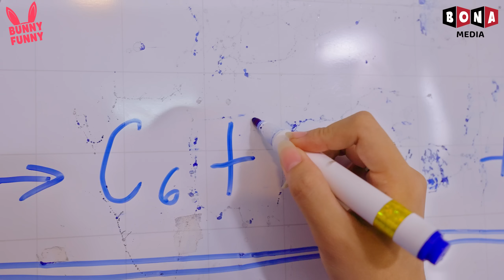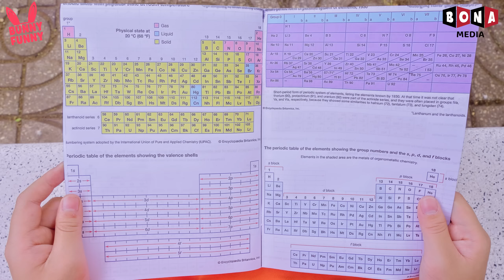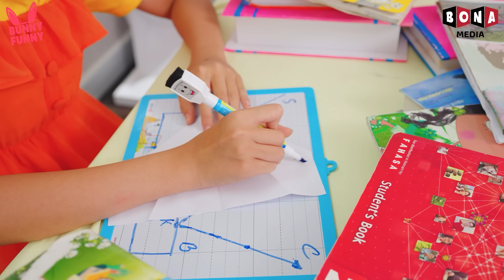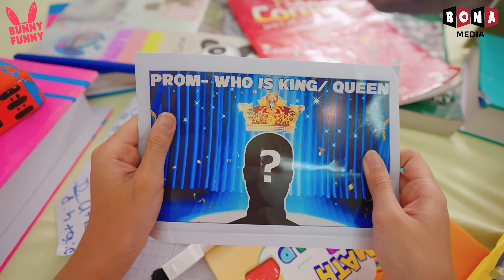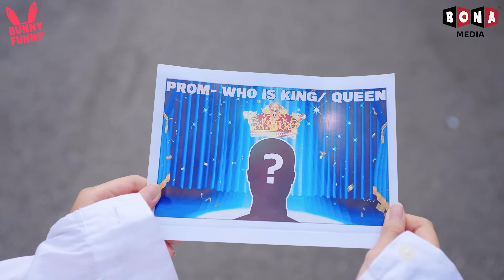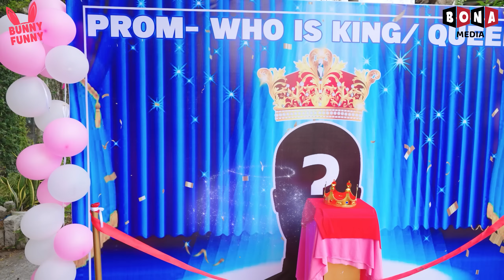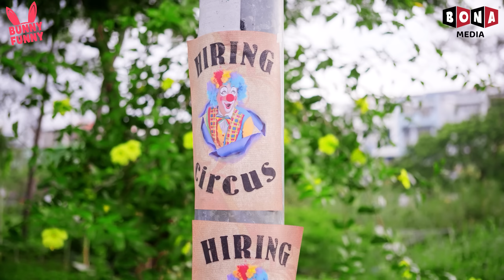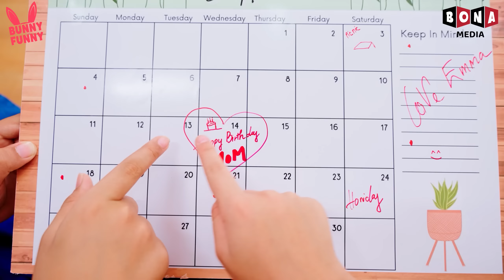Nerd Baby Doll VS Giant Rainbow Monster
Hi! We are filmmakers for young audiences.
Through short films that are filled with humor and fun, we have desire to bring humane, educational & meaningful lessons to our viewers.

► Bunny Funny Channel and all of its videos are not “directed to children” within the meaning of Title 16 C.F.R. § 312.2 of CHILDREN'S ONLINE PRIVACY PROTECTION ACT (USA) are not intended for children under 13 years of age.
Bunny Funny Channel and its owner(s), agents, representatives, and employees do not collect any information from children under 13 years of age and expressly deny permission to any third party seeking to collect information from children under 13 years of age on behalf of Bunny Funny Channel. Further, Bunny Funny Channel denies any and all liability or responsibility for the practices and policies of YouTube and its agents and subsidiaries, or any other affiliated third party, regarding data collection.
🍎 CREDIT 🍎
Producer -  Vu Huy
Director -  Ngoc Quy
Director of photography: Phuoc Loc
Scriptwriter - Thanh Huyen
Voice Talent -  To Uyen